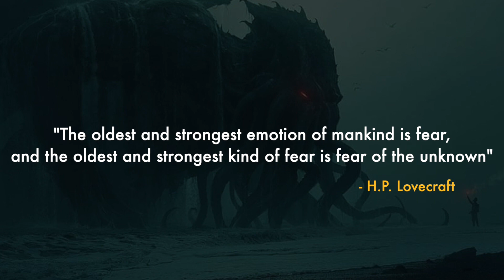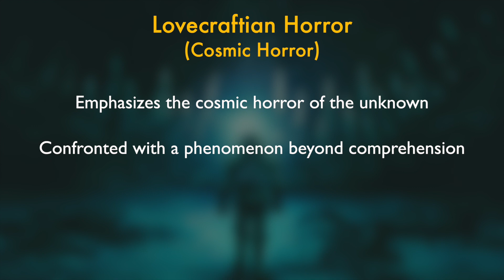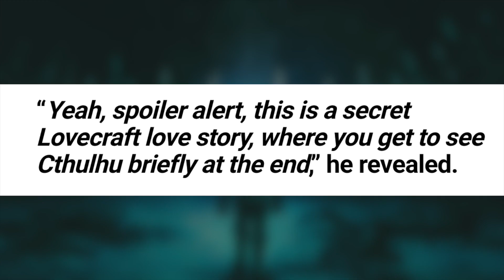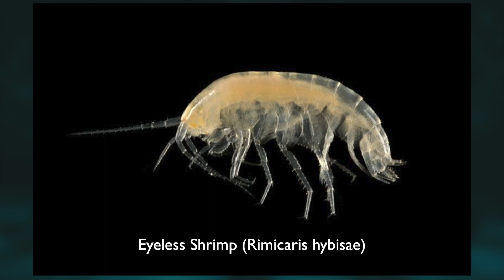The Creature from UNDERWATER (2020): Explained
Underwater is a sci-fi horror movie released in January 2020. Chances are there that you might have missed this movie. To some, it might seem like a passable movie but what swept the horror community is the ultimate creature. The "Big Bad" of the movie is none other than Cthulhu. So, today we explain the creature from Underwater (2020) and explore its roots and inspiration, i.e. Cthulhu.